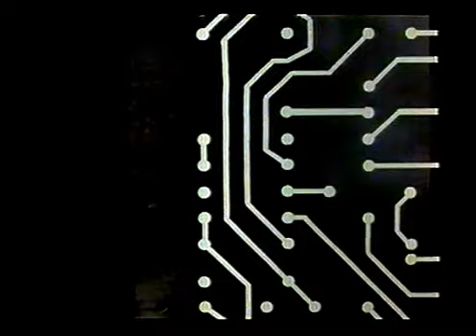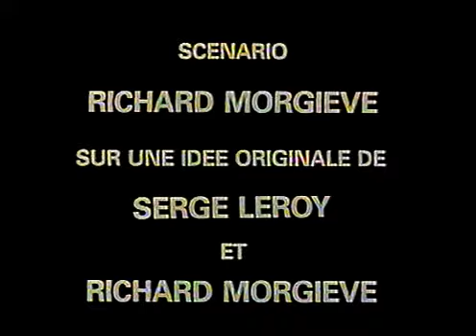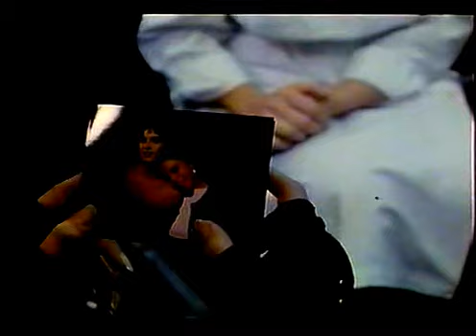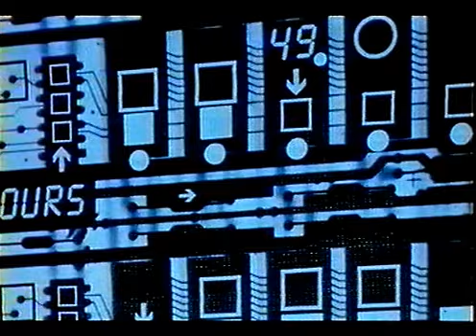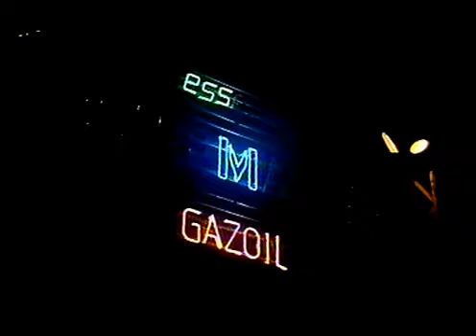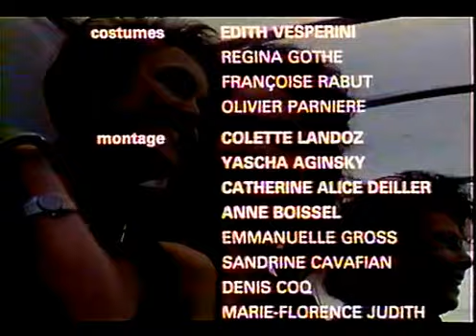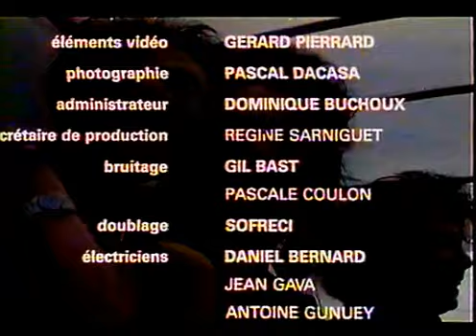Film - Diesel (1985)